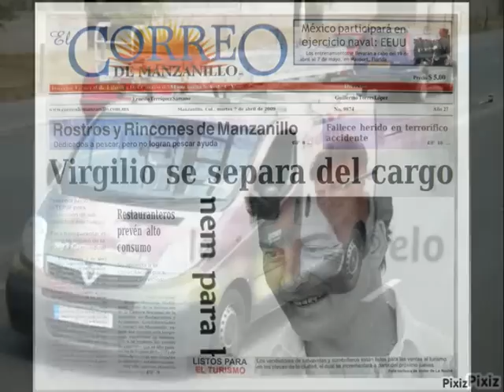tony carreira fotos